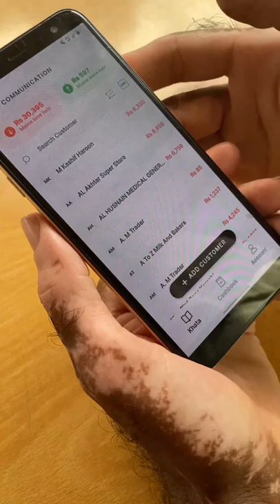Abu Bakr bhai ki kahani! 👚🧼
Khata howa saaf ab Easy Khata ke sath, jo apko madad karay apke udhaar aur rozana ke akhrajat manage karne mai

کھاتا ہوا صاف اب ایزی کھاتا كے ساتھ ، جو آپکو مدد کرے آپکے اُدھار اور روزانہ كے اخراجات مینج کرنے میں !

👉 Abhi Easy Khata - free credit and udhaar book download karen aur apna Khata digital lejayen⬇️ 📱
Easy Khata se khata manage karna howa asaan! Sirf aik click se apnay customer ka Khata kholen, jo udhaar diye ya liye unka hisaab rakhen aur baasaani apnay tamaam customers ka Khata track karen. Na Khata kharab aur ghum honay ki tension na hisaab karne ki.
Hamaray user’s ki favorite features😍:
📖Free SMS Reminder
📖Three language options; Urdu | Roman Urdu | English
📖Share payment reminder or PDF reports over WhatsApp
📖Automatic, secure and free Data Back-up
📖Set payment reminder date
📖 Secure your account book using App Pin Lock
📖Cashbook management
📖View and download customers PDF reports